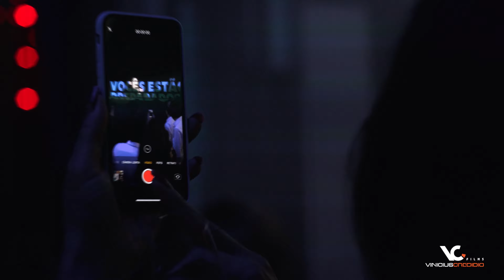Marcela 15 Anos